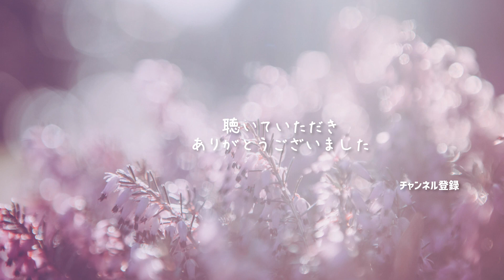DREAMS COME TRUE『いつのまに』cover【Piano&Vocal / 歌詞付きフル】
DREAMS COME TRUEの29枚目のシングル「いつのまに」をピアノ伴奏とボーカルでカバーしました。フジテレビ系ドラマ『救命病棟24時』主題歌です。演奏したのは、「いつのまに a-mix feat.Yoshihiro Kondo」でしょうかね。本家には遠く及びませんあしからず。